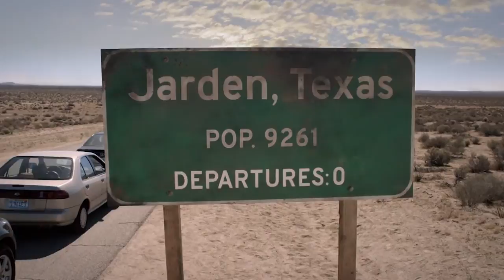The Leftovers Season 2 Trailer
The Leftovers - Season 2
When 2% of the world’s population abruptly disappears without explanation, the world struggles to come to terms with what happened. Three years later, THE LEFTOVERS is the story of the people who didn’t make the cut.

Created by Damon Lindelof (Emmy® winner for “Lost”) and acclaimed novelist Tom Perrotta (Academy Award® nominee for “Little Children”; “Election”), the new HBO drama series THE LEFTOVERS kicks off its ten-episode season SUNDAY, JUNE 29 (10:00-11:15 p.m. ET/PT), exclusively on HBO. Lindelof and Perrotta executive produce the series along with Peter Berg and Sarah Aubrey; Ron Yerxa and Albert Berger co-executive produce; Lindelof serves as showrunner. The series is produced for HBO by White Rabbit in association with Warner Bros. Television.

Based on Perrotta’s bestselling novel of the same name, THE LEFTOVERS is an original look at The Rapture…or was it The Rapture at all? Set in a small New York suburb, the intimate family drama focuses on the residents of the fictional town of Mapleton, whose preconceptions are shattered in the wake of a global event dubbed “The Sudden Departure.” Three years after the fateful day when 140 million people disappeared without a trace, the series focuses on the ways ordinary people react to inexplicable events that can unite or divide families and communities, examining how their untold grief and the strain of an unprecedented calamity can turn faith into cynicism, paranoia, madness or cult-like fanaticism.

At the heart of THE LEFTOVERS is the Garvey family. Kevin Garvey (Justin Theroux), the town’s beleaguered chief of police and father of two, is trying to maintain some semblance of normalcy when the notion no longer applies. While Kevin and his rebellious daughter, Jill (Margaret Qualley), try to go back to the way things used to be, Kevin’s son, Tom (Chris Zylka), sees the event as a wakeup call to take action. At the same time, Kevin is faced with the conflict between the townspeople of Mapleton and the Guilty Remnant, a mysterious cult-like group that seems to offer an escape for traumatized residents.

In addition to Theroux (“Mulholland Drive”; HBO’s “John Adams” and “Six Feet Under”), series regulars include: Amy Brenneman (“Private Practice”) as Laurie, a mother with a successful career who felt all she could do after the Departure was surrender; Christopher Eccleston (“28 Days Later”) as Reverend Matt Jamison, who thinks he knows exactly what the Departure was and wasn’t, and is committed to renewing the town’s faith; Liv Tyler (“The Lord of the Rings”) as Meg, who has serious doubts about her impending wedding; Chris Zylka (“The Amazing Spider-Man”) as Tom Garvey; Margaret Qualley as Jill Garvey; Carrie Coon (“Gone Girl”) as Nora Durst, who lost her entire family in the Departure; Emily Meade (HBO’s “Boardwalk Empire”) as Aimee, Jill’s friend and the big sister she never had; Amanda Warren (“The Adjustment Bureau”) as Mayor Lucy Warburton; Ann Dowd (HBO’s “True Detective”) as Patti, a Guilty Remnant leader; Michael Gaston (“The Mentalist”) as Dean, a stranger who could be Kevin’s greatest ally, or a force to be reckoned with; Max and Charlie Carver (“Teen Wolf”) as Adam and Scott Frost, twins who forge a friendship with Jill and Aimee; and Annie Q (“The Rewrite”) as Christine, a follower of Holy Wayne and object of Tom’s interest.